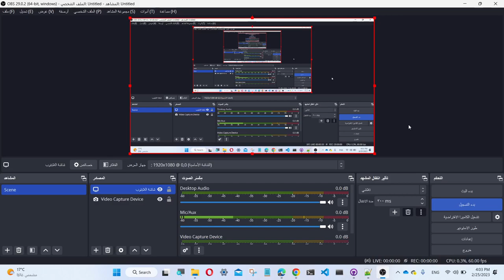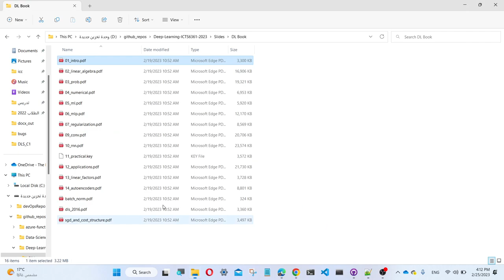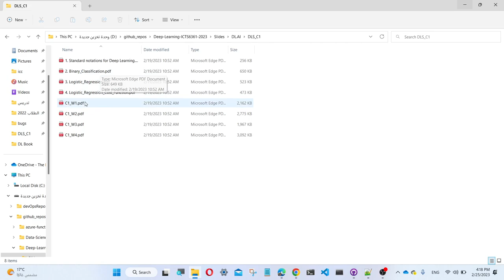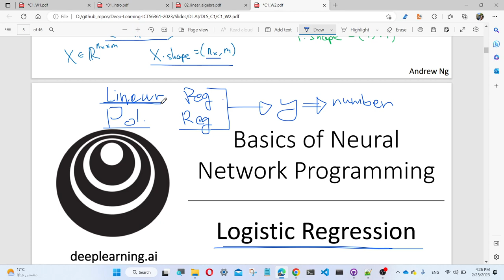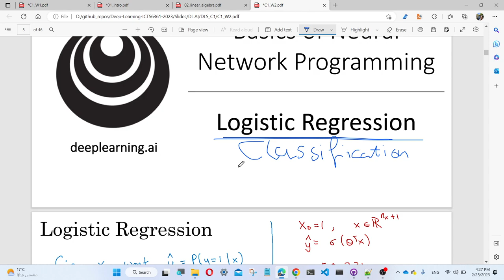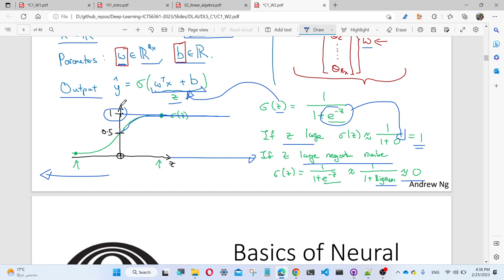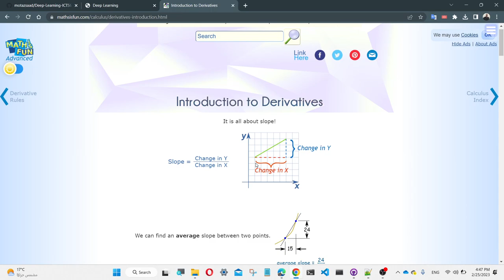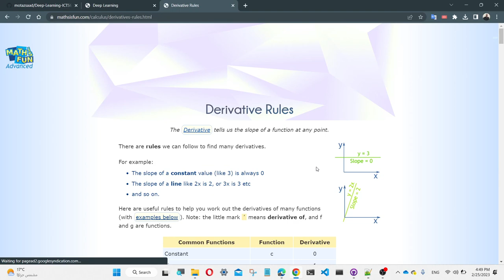Deep Learning - Lecture 1 - 101